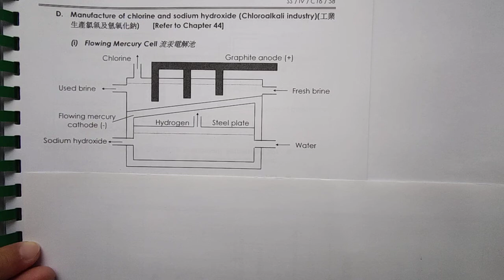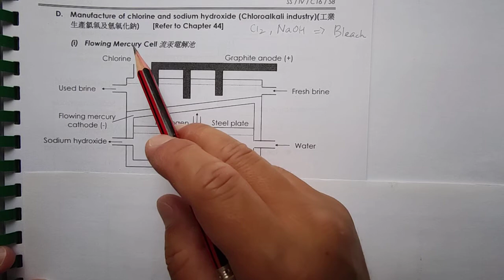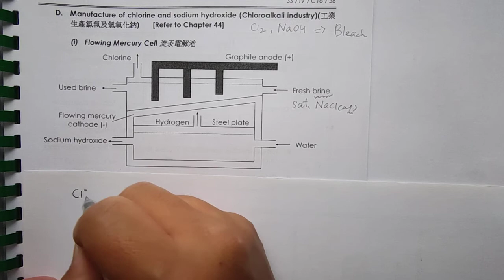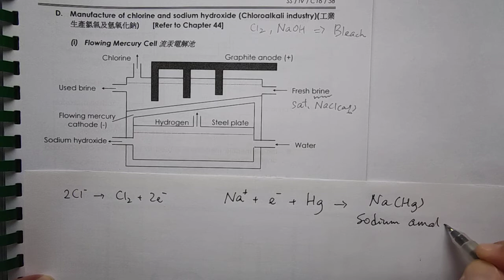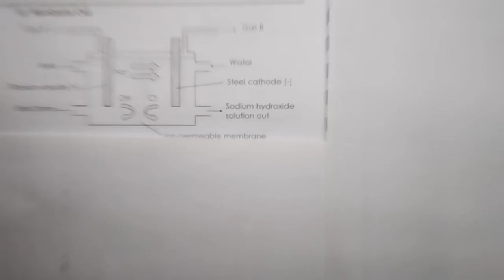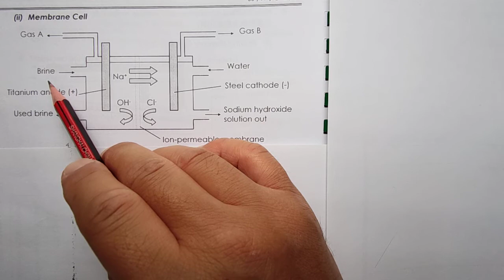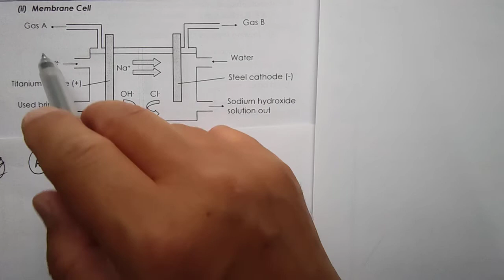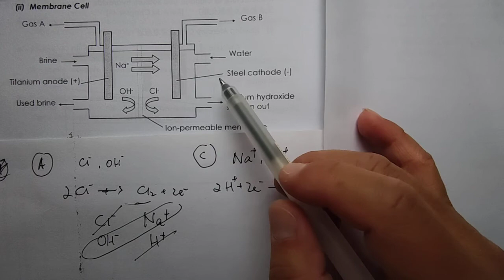F4284 V16 10 Application of Electrolysis Part 2